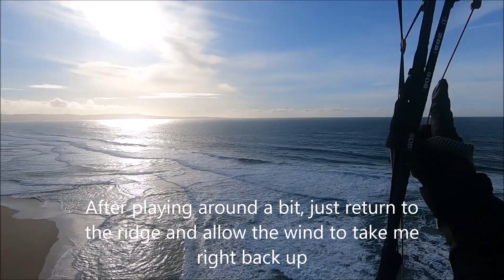Ridge soaring at Marina and Mussel Rock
Back to back "epic" days at Marina (aka Sand City) with over 5 hrs of flying and then off to Mussel Rock (south of S.F.) for 3 consecutive "epic" days as well with over 7 hrs of flying.  If there aren't thermals to be had, ridge soaring for hrs in 14 mph winds is pretty sweet!